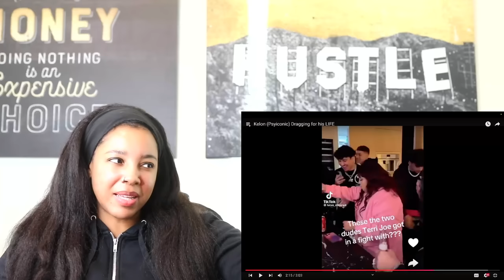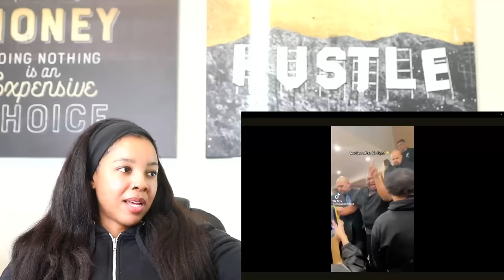Terri Joe GETS BOPPED at Party by 3 MEN Oop | Reaction